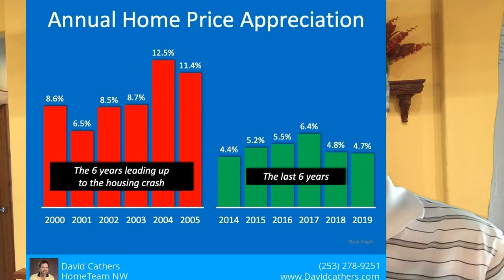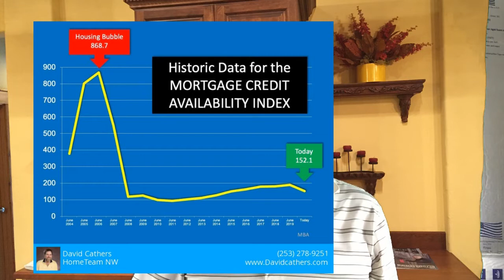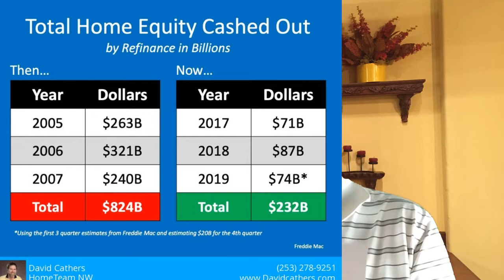Will the Housing Market Crash in 2020? / 5 Things Different from 2008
Think this is a Housing Crisis? Think again! will the housing market crash in 2020 like it did in 2008? There are 5 things different than in 2008! Everyone wants to know the next housing market predictions. Well in this video we look at how this market is different from 2008!
  What should you think about this time around to help you sleep better at night?

   I'm a Full time Realtor here is Gig Harbor, Washington. Spending my life in the aviation field as a pilot and training other pilots for all levels of flight. That has taught me to pay attention to details and be able to work with others to figure things out.

  So that applies to helping you buy or sell a home. The key is to figure out the best way to put the transaction together. Let's Find a way!!

Be sure to check out the Fun things to do and see in Gig Harbor and the surrounding area.

If you want to talk to me about Gig Harbor real estate and the surrounding area.